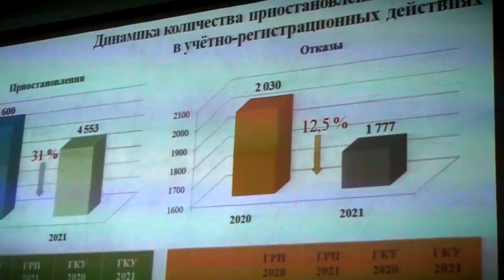Подведены итоги работы Управления Росреестра по Тверской области